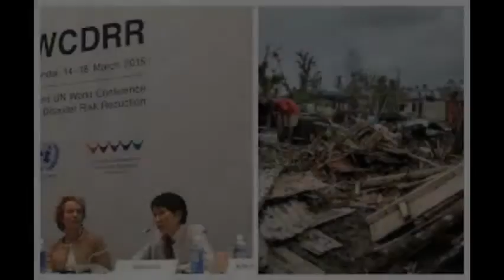International Day for Disaster Risk Reduction 13 October!!!!